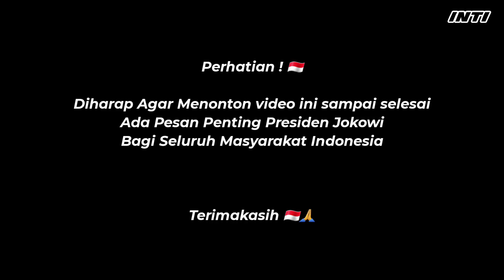Reaksi Presiden Jokowi Saat Bertemu Peternak Ayam Yang Protes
Hi Sob kembali lagi di Channel inti news kali ini kita membahas tentang Reaksi Hebat Presiden Jokowi Saat Bertemu Peternak Ayam Yang Protes membentangkan tuntutan ke Presiden Jokowi saat Presiden Jokowi ke makam Bung Karno, karena itu Presiden Jokowi mengundang Suroto Peternak ayam asal Blitar yang viral ke Istana Negara, reaksi Presiden Jokowi bertemu Suroto Peternak Ayam sangat baik karena Presiden Jokowi sangat menghargai upaya yang dilakukan suroto dan peternak ayam se Indonesia.

"alhamdulillah saya bangga dan bersyukur ternyata apa yang saya mintakan agar beli jagung dengan harga wajar, akhirnya pak Jokowi berjanji untuk memenuhi itu" ujar Suroto Peternak ayam petelur Blitar yang sempat diamankan aparat karena protes dihadapan presiden Jokowi yang melintas saat kunjungan ke Blitar.

Presiden Jokowi menyambut kedatangan rombongan peternak ayam dengan sangat baik, menurut Presiden Jokowi pemerintah berjanji memenuhi tuntutan para peternak ayam.

Reaksi Presiden Jokowi Saat Bertemu Peternak Ayam Yang Protes karena Presiden Jokowi tidak marah dan mengatakan nggak apa apa karena itu justru bagus sehingga Presiden Jokowi mengetahui permasalahan yang terjadi dirakyat, Presiden Jokowi dan suroto sangat bahagia dapat bertemu.

Menurut Suroto Peternak Ayam yang Protes dan jadi viral dirinya meminta maaf pada Presiden Jokowi karena telah membuat repot banyak orang, namun Presiden Jokowi tidak berkeberatan dengan aksi suroto.

karena aksinya Presiden Jadi mengerti keadaan dilapangan yang terkadang tak sesuai dengan laporan kepadanya. saat pertemuan dengan peternak dan Himpunan Peternak ayam Presiden Jokowi ditemani Menteri Pertanian.

BIASAKAN TONTON SAMPAI SELESAI AGAR TAK GAGAL PAHAM